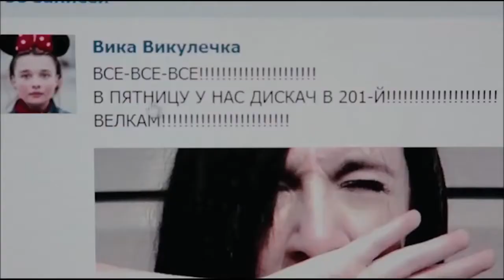Август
Виктор Третьяков. Автор ролика и исполнитель Павел Веревкин.